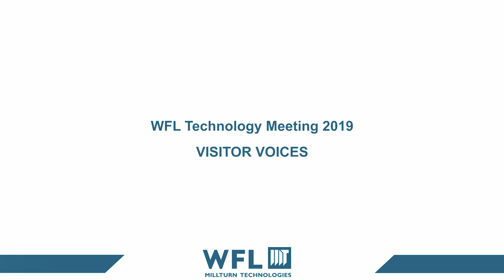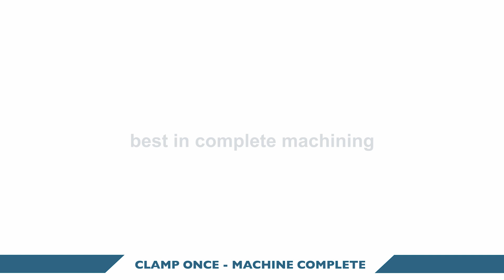Part1 VOICES WFL Technology Meeting 2019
Different machine models and technology highlights were presented from 26th to 28th of March, 2019, in WFLs Headquarter in Linz. Next to the machine models the visitors had the chance to receive an overview of the latest news with regards to Industry 4.0, Software Solutions, Automation Solutions and much more …